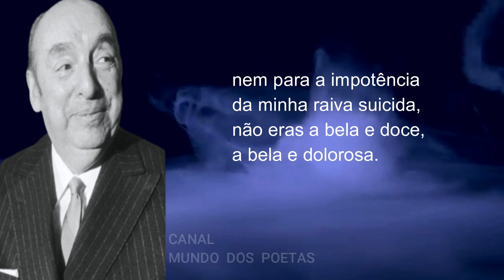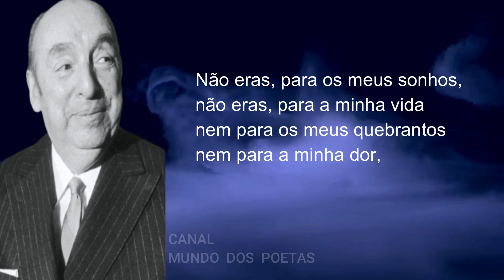Poema Não eras para os meus sonhos não eras de Pablo Neruda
O poema "Não eras para os meus sonhos não eras" de Pablo Neruda é uma reflexão sobre a decepção amorosa e a dificuldade de aceitar que alguém não corresponde aos nossos desejos e expectativas. O eu lírico lamenta o fato de ter investido tanto em um amor que acabou não dando certo e reconhece que essa pessoa nunca foi realmente parte de seus sonhos, mas sim uma projeção idealizada. O poema transmite uma sensação de tristeza e melancolia, mas também de resignação e amadurecimento emocional, ao perceber que é necessário deixar ir aquilo que não pode ser.